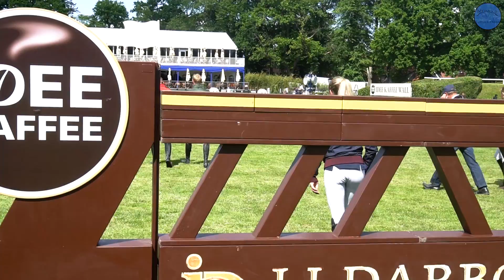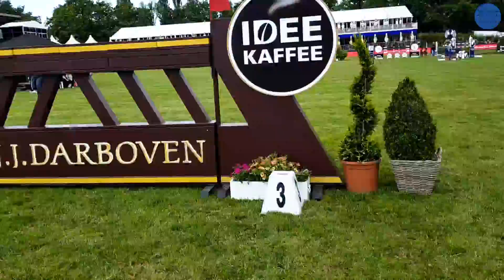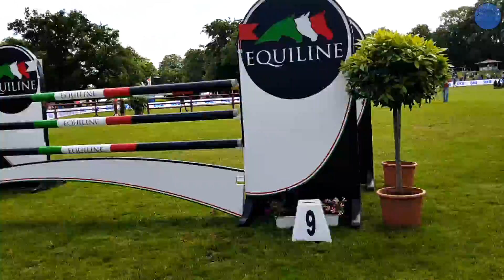1. START Quali zum DERBY | Momos One Week With Me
Der Mittwoch ist der erste Prüfungstag auf dem Hamburger Derby. So stand auch für uns der erste Start an, und zwar die 1. Qualifikation zum Finale am Sonntag. Die Püppi lief draußen richtig gut, was dann aber alles ins Wanken brachte vorm Start, erfahrt ihr im Video. Leider wurde uns das Pulvermannsgrab zum Verhängnis.

Schreibt den glockeaktiv in die Kommentare und in jedem Video suchen wir uns einen von euch aus, den wir im Video grüßen! 😍

Schaut auch auf unseren anderen Kanälen vorbei:
PAKETE
Michelle Mothes
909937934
Packstation 113
01558 Großenhain
Ihr wollt mehr Infos über uns? Hier einmal eine Kurzfassung, für ausführlichere Informationen schaut auf unserer Webseite vorbei!

Da steckt aber noch mehr dahinter! „Mein Name ist Alex, ich bin 24 Jahre alt und studiere Jura. Schon früh in meinem Leben hatte ich durch meine Familie Umgang mit Pferden. Natürlich lag mit dieser Grundlage die Teilnahme an Reitturnieren nicht fern. Und so konnte ich Platzierungen bis zur Klasse M im Springsport erreiten. Derzeit reite ich junge Pferde, helfe Michelle bei der Arbeit und konzentriere mich auf mein Studium."